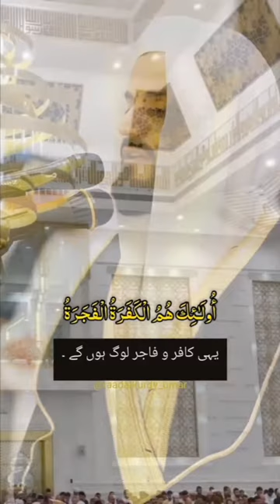فَإِذَا جَآءَتِ ٱلصَّآخَّةُ